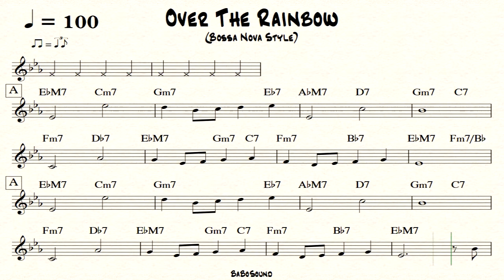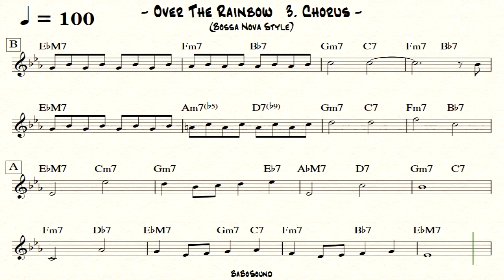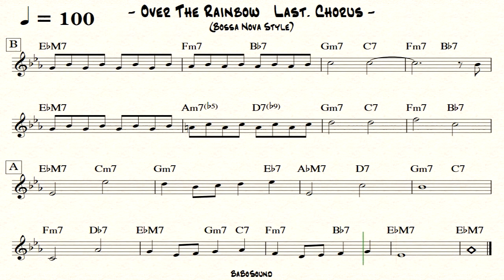Over The Rainbow Backing Track For Drum (Bossa Nova Style)